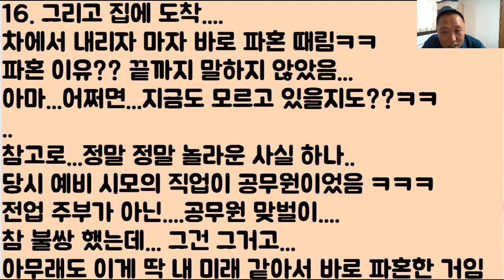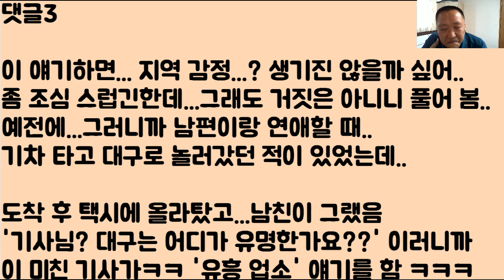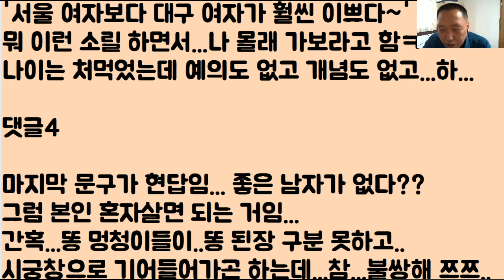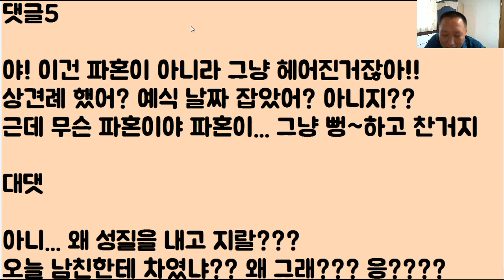[핵 탈출!!!ㅋㅋㅋㅋㅋ] 핵 쓰레기 ‘소굴’ 탈출기...밥줘 ‘버러지’ ...길바닥에 확~ 버리고 왔는데...그런 내 ‘얘기’ 좀... 들어볼래요?ㅋㅋㅋ